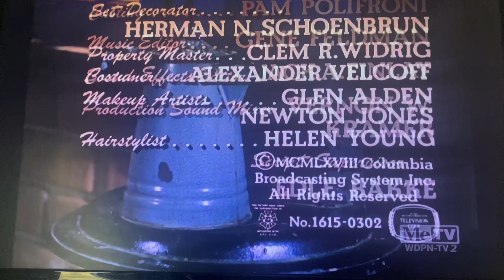Gunsmoke end credits (September 23, 1968)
From “Lyle’s Kid.” Changes are that the CBS Television Distribution logo is plastered over the 1990 Viacom logo which it was short, and the theme is compressed and conducted by Johnny Parker.